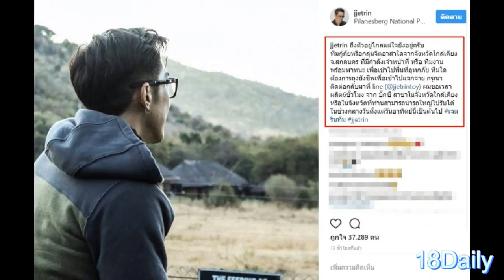ซุปตาร์ดังทนไม่ไหว เห็นใจพี่น้องชาวสกลนครประสบปัญหาน้ำท่วม เตรียมยื่นมือเข้าช่วยเหลืออีกแรง!